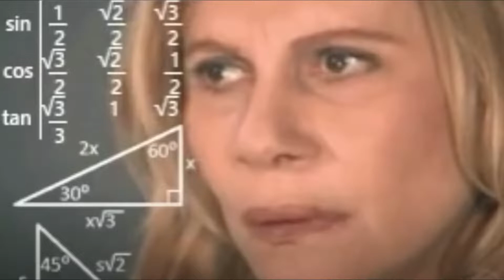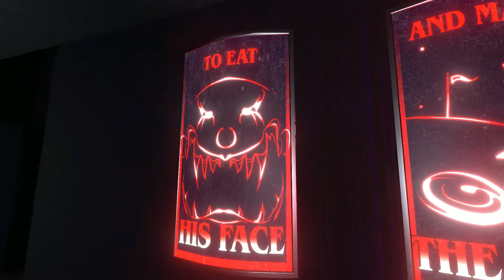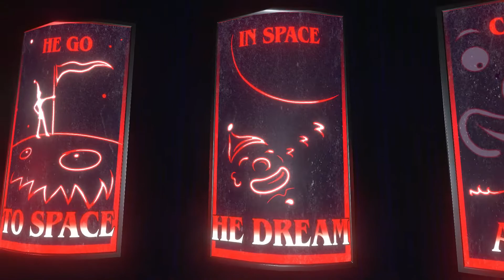All because I broke the toilet :(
I visit a karaoke bar and broke the toilet.